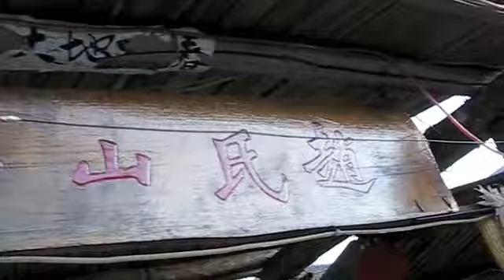Jiankuo Great Wall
Climbing the Jiankou great wall at Christmas time when the wall is most visible through the foliage.  Stayed with a local family at an inn near the wall in a traditional style northern Chinese farm house.